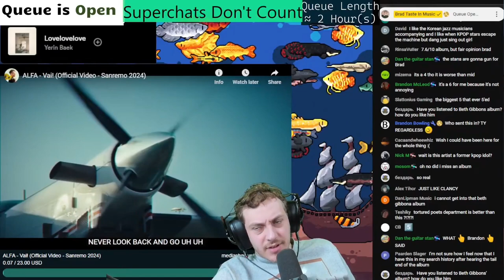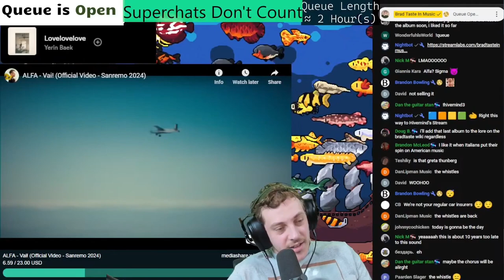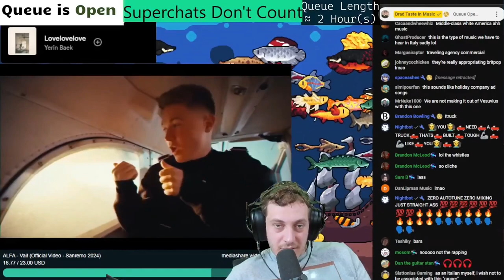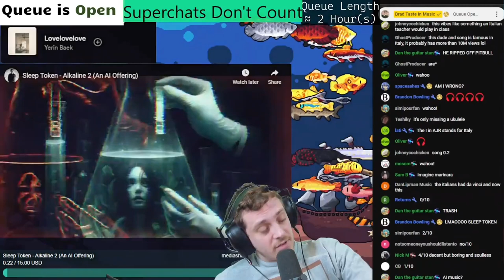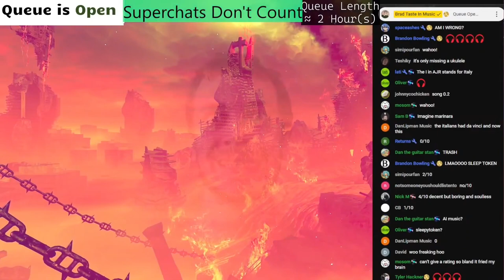Italian Imagine Dragon Deez Nuts | ALFA - Vai! | Brad Taste Uncut Reactions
Timestamps:
0:00 - 0. Start